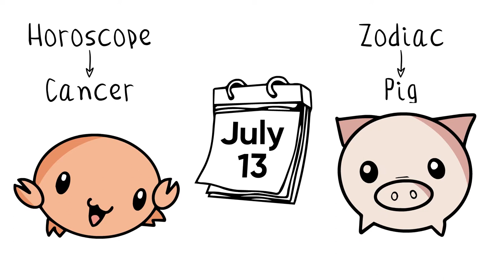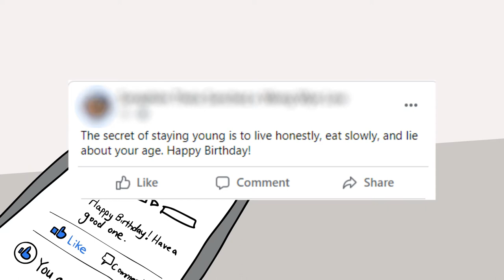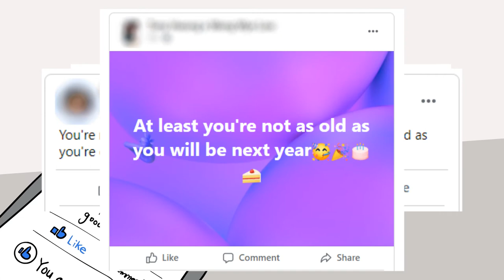The One Funny Thing About Birthdays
Another day, another year, another birthday celebrated from home. Birthdays are special, and there's always a reason to celebrate it no matter how tough life gets.

Title: funny cat
Artist : Sunha Lee
Genre : Acoustic BGM
Mood : funny, cut, lovely